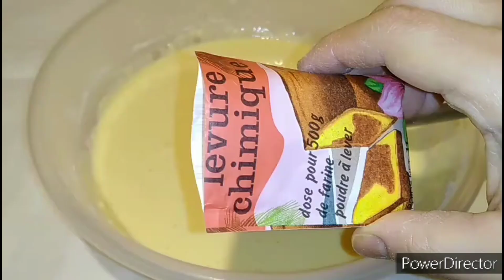Si vous avez des pommes et des œufs faites ce fameux dessert incroyablement bon😋